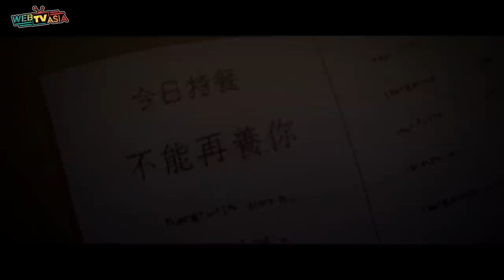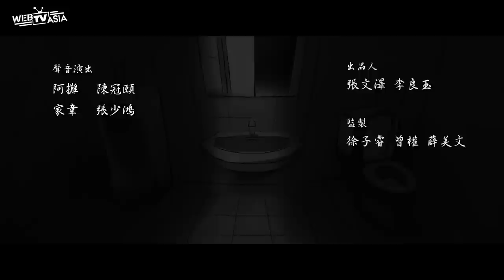【當心！可能身邊的人你已經不再認識... 深夜路邊攤《EP4.不能再養你》WebTVAsiaTaiwan 自製】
「剛剛廁所馬桶有奇怪的聲音，可能有東西塞住了，你要不要去檢查一下？」

「靠，不會又來了吧？怎麼每次都有人這樣啊！」

家韋幫我結完帳後，就碎唸著往廁所走過去了。

而我則找了個位置坐下來，準備享用宵夜。

同時聽到了家韋走入廁所，掀開馬桶蓋的聲音。

「哇！這是什……」

突然，廁所的門像是被強風給關上一樣，

硬生生蓋住了家韋的聲音...

Webtvasia Taiwan X Millionstar華星娛樂 X 鬼話連篇路邊攤

聯合製作出品，路邊攤短片恐怖小說「影像化」！！

每週三晚上２３:００，驚悚更新「深夜路邊攤」歡迎您的蒞臨！

WebTVAsiaTaiwan YouTube X Facebook 雙平台同步播出

讓我們一起「看」深夜路邊攤短篇恐怖小說！

👉《原作作者介紹－鬼話連篇路邊攤》
外號：攤大，網路靈異界長青樹！PTT 媽佛版熱門爆文版主！
以《死亡樹海》入圍第10屆電視劇本創作獎，耕耘靈異寫作多年，口碑歷久不墜。
著有《遺跡訪詭錄》《深夜的路邊攤》《死亡樹海》《黑色手機》《鬼屋食堂》《見鬼社》等書。

紙本、電子書各大通路正式上市。

撞不到鬼的靈異小說家：攤大「為鬼代言」的創作哲學ft.路邊攤：